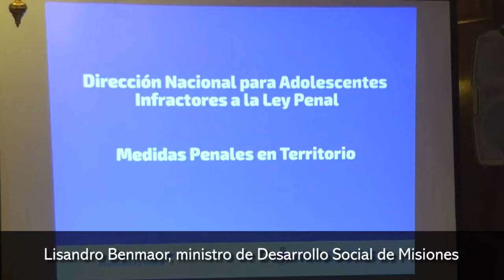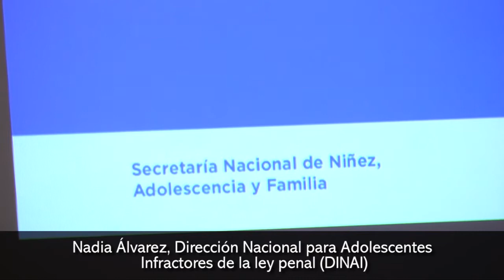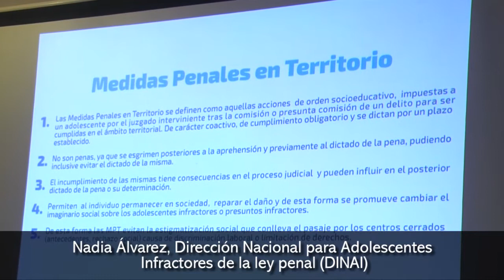Presentaron el programa de “Seguimiento y Monitoreo de Jóvenes Infractores de la Ley Penal”